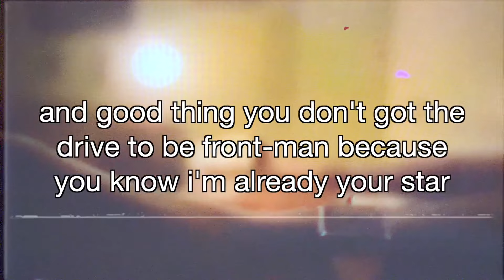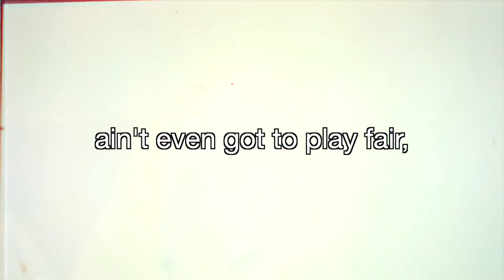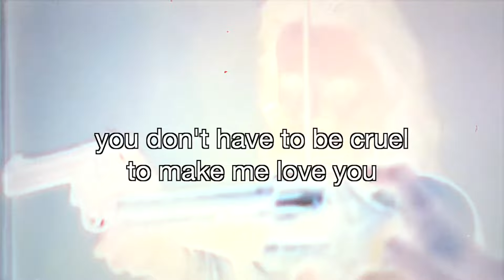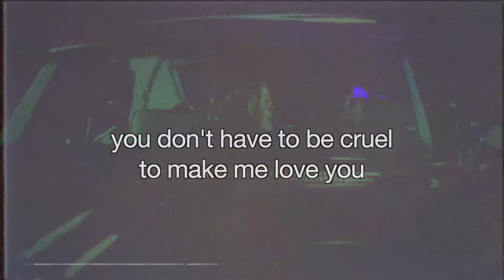CRUEL BOY - KILLBOY (official lyric video)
written n produced by killboy. saxophone by justking jones

love you, kb

lyrics:
good thing i don't like u 4 ur possessions
u barely got a bedroom & a car
& good thing u don't got the drive to be front man
becuz u know i'm already your star
aint got no doubt about ya
i aint no love abuser
i think you're sick n twisted
never thought you was a loser
you don't have 2 be cruel 2 make me love u
don't gotta disappear to make me care
u don't have 2 play nice
aint even got 2 play fair
but beware
u just have 2 be u
and i will love u
good thing we got the tolerance of
Alcoholics Anonymous, worldwide... combined
good thing they don't know the half
vandalized all your crap and wished you
the worst valentines
still i aint got no doubt about ya
i like you sick n twisted
i can't stand it when i lose you
but beware
i called you "nothin special"
cut you up like a razor
i'm sorry baby
i say so much dumb shit out of anger.
u don't got 2 play nice
ain't really even got 2 play fair
but beware
u just got 2 be u